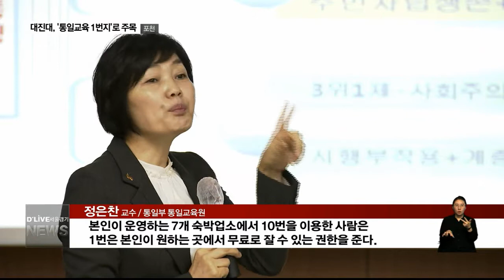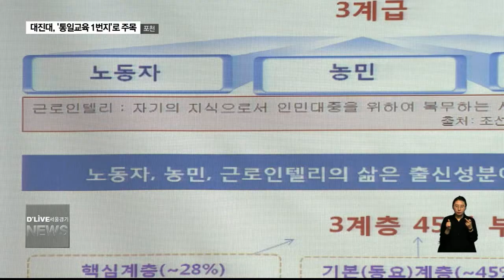대진대학교 '통일교육 1번지'로 주목(서울경기케이블TV뉴스)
【 앵커멘트 】
통일한국 시대를
어느 날 갑자기 맞이하게
된다면
우리 사회가 감당해야 할
무게는
가늠하기조차 어려울
정도로 부담이 클 텐데요.

대진대학교가 전문 행정인
육성 교육을 통해
통일 이후를 준비하는데
밑거름이 되고 있습니다.
보도에 유승한 기잡니다.

【 VCR 】
북한의 계층구조와
경제적 특성에 대해
심도 있게 짚어보는 시간.

강단에 선 북한 전문가는
북녘에도 변화의 바람이
불고 있다고 소개합니다.

【 현장음 】024300
정은찬
교수 / 통일부 통일교육원
본인이 운영하는 7개 숙박업소에서 10번을 이용한 사람은

【 현장음 】
정은찬
1번은 본인이 원하는 곳에서 무료로 잘 수 있는 권한을 준다

【 VCR 】
지난 8월부터 시작된
통일 대비 전문 행정인 양성과정에
참여한 수강생들은 모두 포천시청
공무원입니다.

통일 이후 공무원이
갖춰야 할 역량에 대해
고민해 본 것만으로도
의미가 큽니다.

【 int 】022531
이진희
교육생(공무원) / 포천시청
통일이 사실 막연한 이야기고 실질적으로 와닿진 않지만 행정에 몸담고 있는 사람으로서 대한민국이 남북 간에 통일이 됐을 때 지방자치단체 공무원들이 해야 할 일들이 무엇인가 이런 점에 대해서 좀 더 구체적으로 알 수 있는 좋은 기회가 됐다고 생각합니다.

【 VCR 】
12명에 이르는 교수진은
대진대학교가 주축이 돼
구성했습니다.

교육 내용을 살펴보면
남북의 정치, 경제 교육 등 각 분야의
통합 방안을 집중 모색했습니다.

대진대가 공무원을 대상으로
통일교육을 진행한 건 연천군에 이어
포천시가 두 번째 사례입니다.

【 int 】011047
김종천
포천시장
통일을 대비해서 북부권에서 포천에서는 미리 역량을 갖춘 지도자를 만들어 내야 한다고 저는 생각합니다. 우선적으로 우리 공무원들이 알아야 시민들께 널리 이해시키고 통일에 대한 경각심 앞으로의 대비 이런 것들을 준비하고

【 VCR 】
대진대학교는
통일교육을 정례화하고
전국 확대를 위해 주력할
방침입니다.

정부기관이나 국립대와
손잡고 통일 대응 매뉴얼
작업도 착수하겠단 각옵니다.

【 int 】025314
이면재
대진대학교 총장
현재 서울대학교와 인천대학교에 있는 통일 관련 연구소 두 곳에서 교육부와 협력을 해서 실질적인 통일 이후를 준비하는 프로젝트를 추진하고 있습니다. 거기에 경기북부지역에 있는 대진대 강원대 이렇게 두게 대학이 더 참여해서 네 개 대학이 공통으로 참여하는 통일 이후를 대비한 매뉴얼을 만드는 프로젝트를 논의하고 있습니다.

【 VCR 】
통일을 대비한 전문 행정인 육성에
팔을 걷어붙이고 선봉에 나선 대진대학교.

접경지 사립대학이 국가적 과제를
수행하며 통일교육의 1번지로

딜라이브서울경기케이블TV유승한입니다.